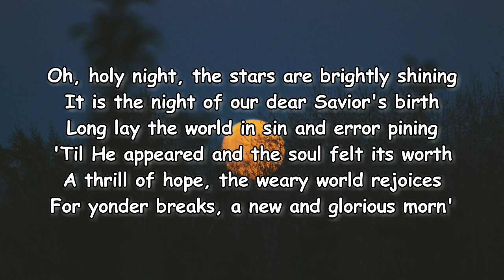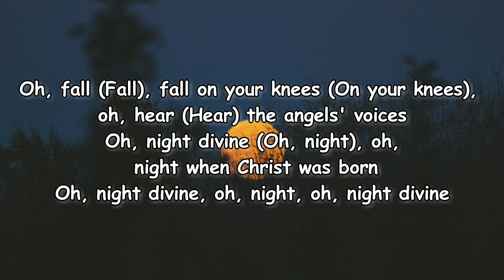Backstreet Boys - O Holy Night Lyrics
O Holy Night Lyrics:

[Verse]
Oh, holy night, the stars are brightly shining

[Chorus]
Fall on your knees (Fall on your knees), and hear (And hear) the angels' voices
Oh, night divine, oh, night when Christ was born
Oh, night divine (Oh, night), oh, night, oh, night divine (Oh, oh)
Oh, fall (Fall), fall on your knees (On your knees), oh, hear (Hear) the angels' voices
Oh, night divine (Oh, night), oh, night when Christ was born
Oh, night divine, oh, night, oh, night divine